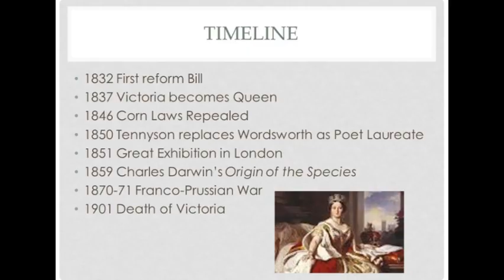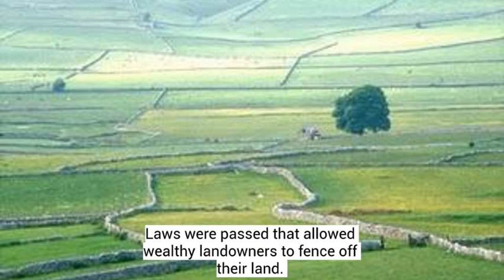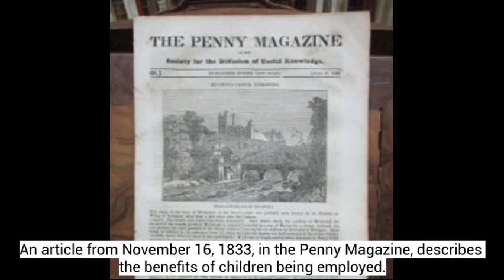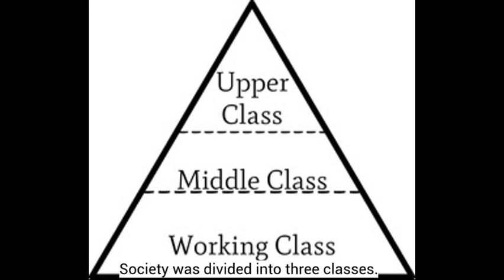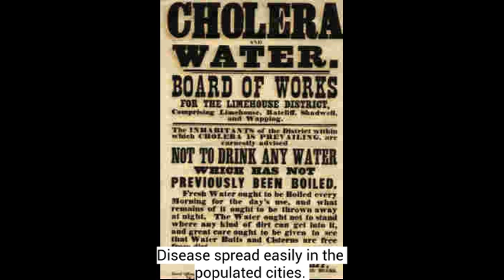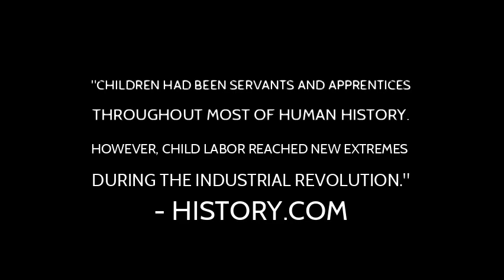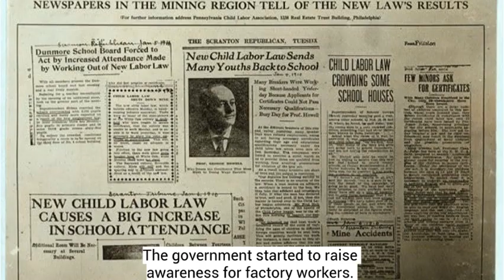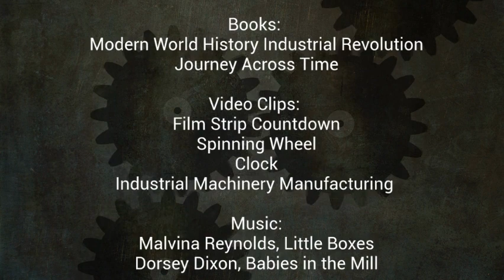The Triumphant Tragedies of the Industrial Revolution